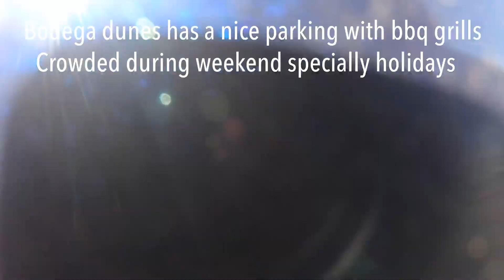Surfperch fishing Sonoma coast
Salmon creek in sonoma coast is one of my favorite spot for surfperch fishing.best time to come out here is moring,not  a lot of surfers and gets a little crowded at mid day.We move to bodega dunes camp ground just the next beach over when the bites in salmon creek is  slowing down and end our day there. It was a fun and a success day for us as we caught good quality fish.

Gear used:
Camera- go pro hero 7 black
Rod-Shimano scimitar 10’ 6” medium fast action
Reel-Shimano Sedona 4000 re
Rig- high low rig
3oz disc sinker
#4 eagle claw hook